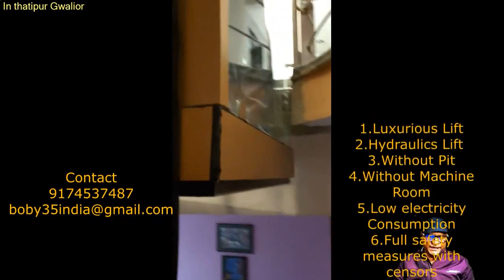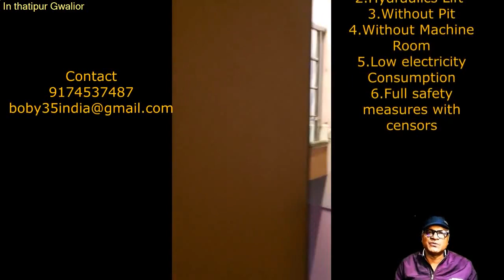No Pit No Machine Room Hydraulic Lift Between Stairs For Your Domestic House! new6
No Pit No Machine Room Hydraulic Lift Between Stairs For Your Domestic House!, Safest and In Budget! New
Luxurious Hydraulic Lift For A Small House In India With Blain Valve And System! (हिंदी में जानकारी)
It is very easy to be installed in houses. It's quite safe and not much expensive in comparison to the commercial lifts. It can be installed in 4 by 4 feet space, and no ground is to be dug. If anybody who is interested in this provision may leave a message for me. This type of provision can be done for G+3 Maximum.

Basic hydraulic Lift for a maximum of 35 feet of Height,